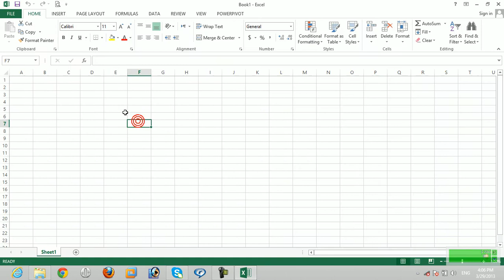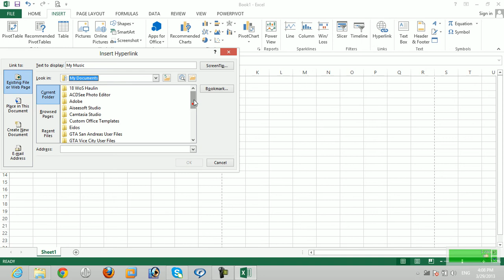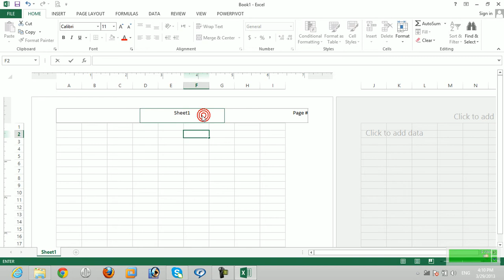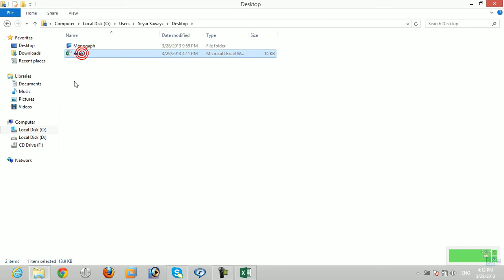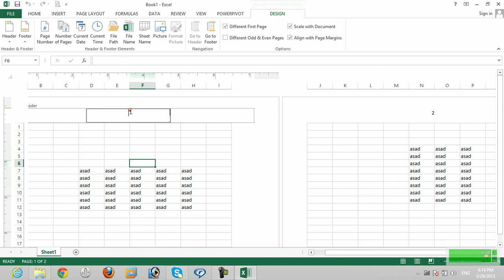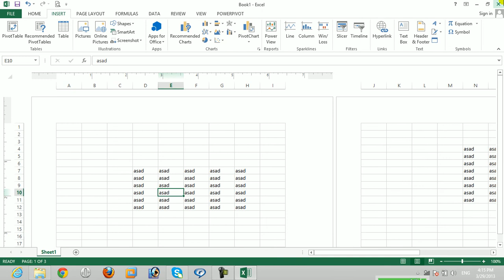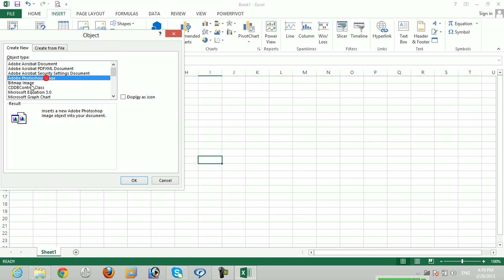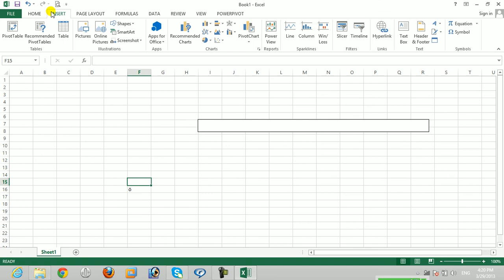Excel 2021 Insert Menu Part 4 | آموزش اکسل 2021 | آموزش برنامه اکسل